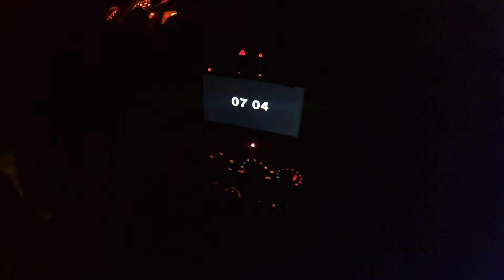Jura 2021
Beautiful Trip with our Friend Fabien Greban into the wild Jura.

Thank's Fabien